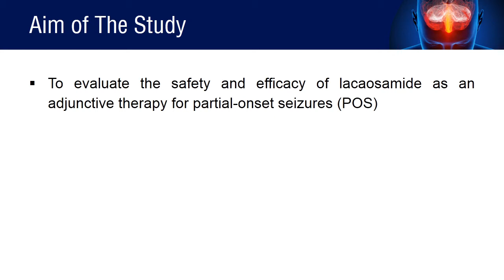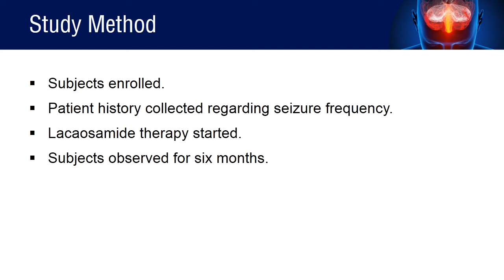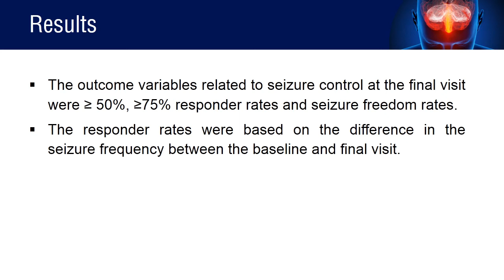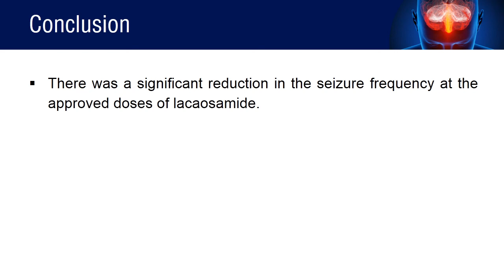Adjunctive Therapy of Lacosamide with Anti-epileptic Drugs Reduces the Seizure Frequency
More that 50% of the patients may require a change in the antiepileptic drug regimen to reduce the seizure frequency. The changes may include shifting to monotherapy regimens or antiepileptic drug polytherapy.